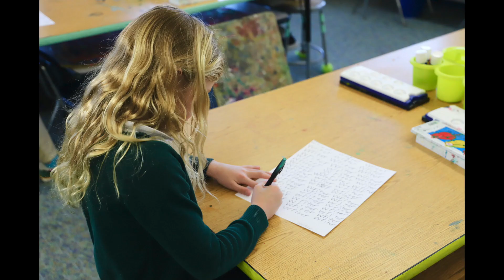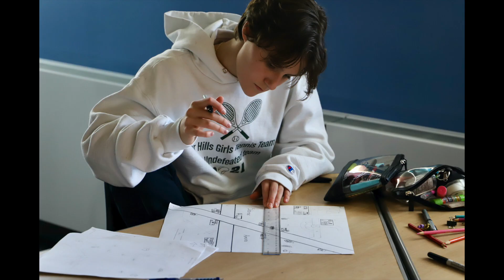Best Photos of the Week February 13–17, 2023